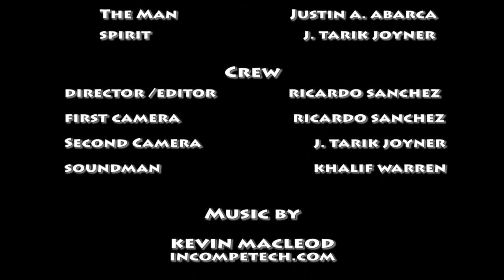The Walk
What happens when a man takes a short nature walk and makes a bad decision?

This is a short Film we made for a Scary film Contest...The movie was filmed with a Rebel T2i with magic Lantern while sound was recorded with a H1 zoom. The Picture style used was cinestyle while color corrected with RBG curbs and color graded with magic bullet looks on Adobe Premiere CS6. effects were done on After effects